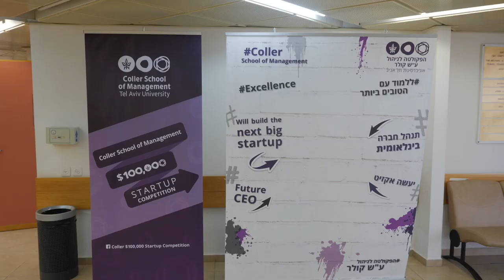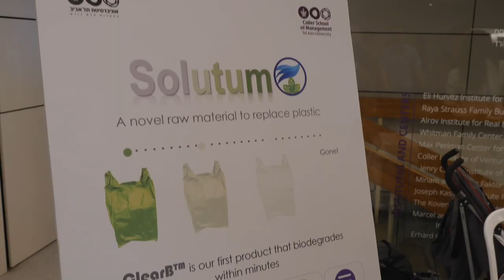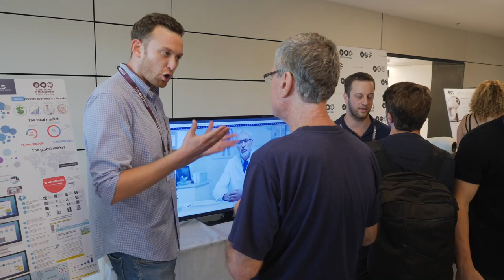Coller $100,000 Startup Competition 2018 Finals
The final round of the annual Coller Competition for startups at the beginning of their journey was held June 6th 2018 at Tel Aviv University’s Coller School of Management. This is the second year that the School has held the Coller $100,000 Startup Competition.
Out of more than 70 contestants, 10 reached the semi-finals and five made it through to the tension of the final round.  The competition’s judges were hard pressed to select a winner from among the five finalists with their excellent ideas, all worthy of the prize. This year, the panel of judges chose two startups for first place – CASTOR and Tunefork So, the investment prize, awarded by the by the Jeremy Coller Foundation, was doubled and each of the winners received $100,000.  For more information and photos from the Final Event